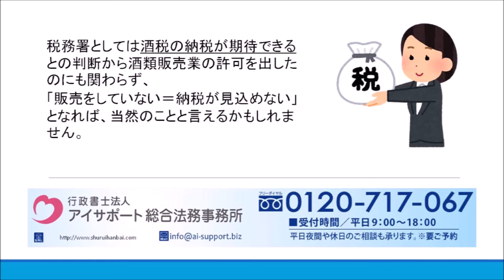酒類販売業免許の有効期限の有無について｜酒類販売業免許申請代行センター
酒類販売業免許の有効期限の有無について解説しております。